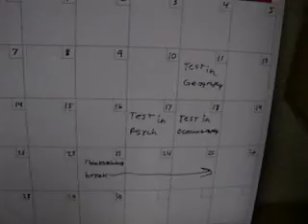random vlog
talking about some current events